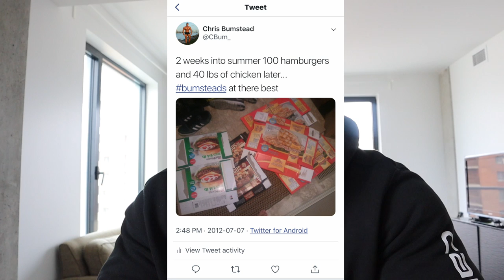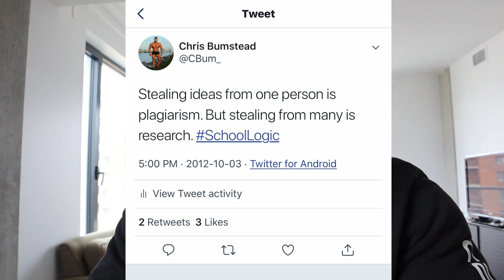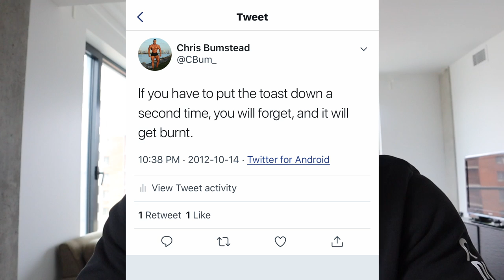How I Feel Starting This Prep | Reading My Old Tweets (I was an idiot)